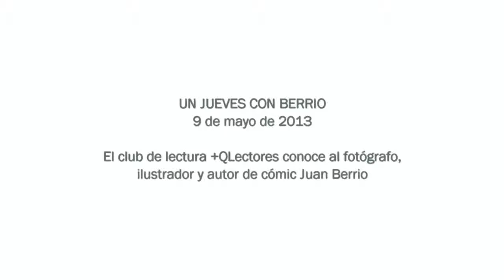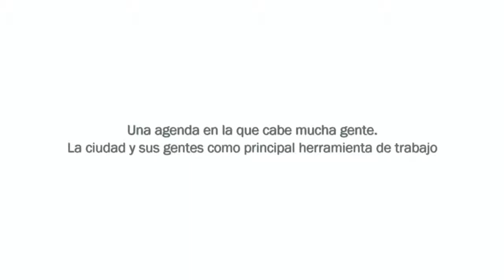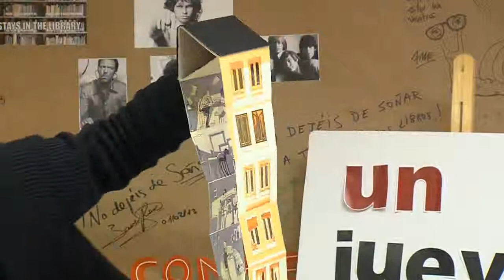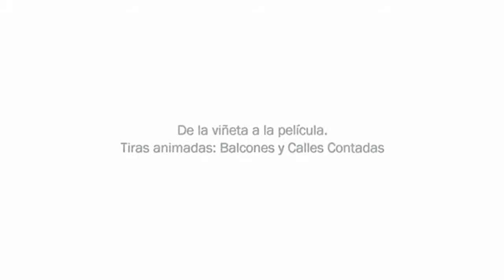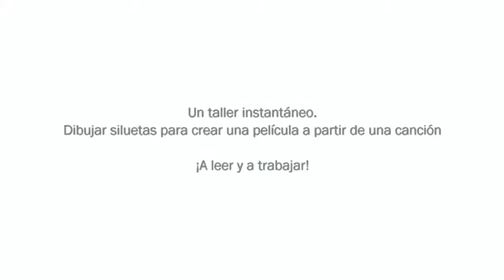Un jueves con Berrio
El autor de la premiada novela gráfica Miércoles visita el CILIJ de la mano del club de lectura +QLectores y sus padres. En este vídeo se puede ver un resumen de los momentos más relevantes de este encuentro-taller en el que el autor, además de responder a las preguntas de sus lectores, les propuso trabajar a partir de su obra.